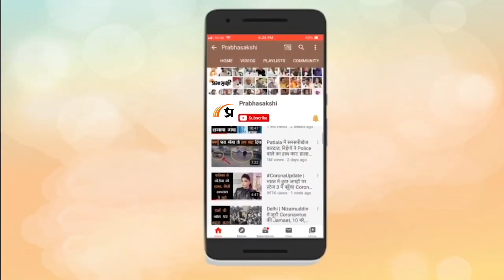Matrubhoomi| The Iceman of Ladakh की कहानी| Chewang Norphel|Prabhasakshi Special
लद्दाख के खूबसूरत पहाड़ टूरिस्ट के लिए भले ही स्वर्ग जैसे हों, लेकिन वहां के लोगों से पूछें जिन्हें हर साल पानी की जरूरतों को पूरा करने के लिए संघर्ष करना पड़ता है। चेवांग नोरफेल ने अपने इंजीनियरिंग कौशल का बेहतर उपयोग किया और इस ठंडे पहाड़ी क्षेत्र में पानी उपलब्ध कराने के लिए आर्टिफिशियल ग्लेशियर बनाए। आइये आपको बताते है चेवांग नोरफेल द्वारा बनाई गई आर्टिफिशियल ग्लेशियर के बारे में और यह कैसे काम करती है। 79 वर्षीय सेवानिवृत्त सिविल इंजीनियर चेवांग नोरफेल को 1966 में लद्दाख के सबसे पिछड़े और दूरदराज के इलाकों में से एक जांस्कर में सब डिविजनल ऑफिसर के रूप में तैनात किया गया था। उन्हें अपनी टीम के साथ उस क्षेत्र में स्कूल भवनों, पुलों, नहरों, सड़कों आदि का निर्माण करना था। मजदूरों की कमी होने के कारण चेवांग ने खुद ही काम करना शुरू कर दिया। चेवांग नोरफेल जिन्हें भारत का आइस मैन कहा जाता है, ठंडे और पहाड़ी क्षेत्र में पानी की कमी से निपटने में लोगों की मदद करने के लिए लद्दाख में 10 आर्टिफिशियल ग्लेशियर हैं। लद्दाख बहुत ही सुंदर जगह है लेकिन ठंडी, शुष्क और बंजर भूमि में रहना वहां के लोगों के जीवन को हमारी कल्पना से अधिक कठिन बना देती है। लेकिन अब स्थिति धीरे-धीरे बदल रही है क्योंकि लद्दाख में अब उनकी जरूरतों को पूरा करने के लिए आर्टिफिशियल ग्लेशियर हैं और लोगों के पास नॉरफेल जैसे हर समस्या का समाधान निकाल देने वाले शख्स है। 1936 में जन्मे, नॉरफेल एक कृषि बैकग्राउंड से आते हैं और 36 वर्षों से अधिक समय तक सरकारी सेवा में रहे हैं।कोई ऐसी चीज नहीं थी जिसे करने में नॉरफेल को मजा आता था और इसी को देखते हुए लद्दाख की खराब स्थिति को अपने इंजीनियरिंग कौशल को उपयोग करने का सोचा। आपको जानकर हैरानी होगी लेकिन लद्दाख के लगभग सभी गांवों में सड़कें, पुलिया, पुल, भवना या सिंचाई की व्यवस्था नोरफेल द्वारा ही बनाई गई है। लेकिन इन सबमें आर्टिफिशियल ग्लेशियर को बनाना नोरफेल के लिए सबसे मददगार साबित हुआ। नोरफेल ने पानी की कमी से निपटने के लिए लोगों की मदद करने के लिए लद्दाख में 10 आर्टिफिशियल ग्लेशियर बनाए। लद्दाख की 80 प्रतिशत आबादी खेती पर ही निर्भर है, और उनके सिंचाई के पानी का मुख्य सोर्स पानी है जो बर्फ और ग्लेशियरों से पिघलने से आता है। ग्लोबल वार्मिंग के कारण ग्लेशियर तेजी से घट रहे हैं और इसके ही कारण किसानों को पर्याप्त पानी मिलनेमें काफी कठिनाई का सामना करना पड़ता है। दूसरी ओर, सर्दियों के महीनों में बहुत सारा पानी बर्बाद हो जाता है क्योंकि कड़ाके की ठंड के कारण किसान उस समय मौसम में कोई फसल नहीं उगा सकते हैं।